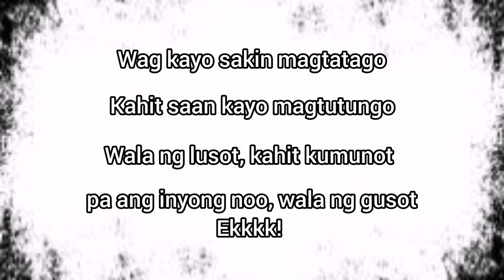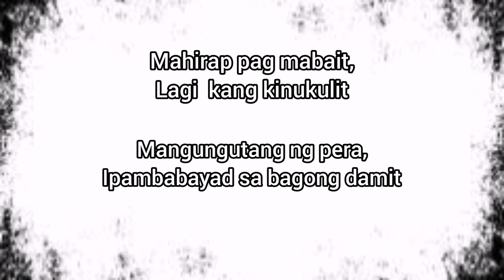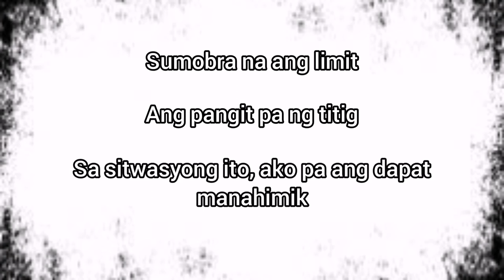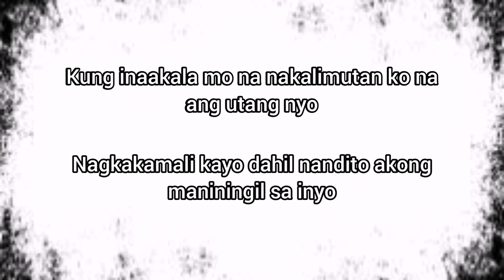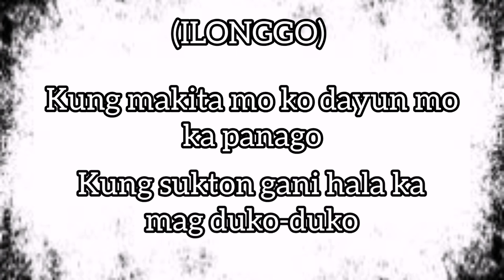PANAGO - PANALO PARODY (UTANG SONG)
Panalo Parody by:
Joy Anne Mendoza ft JAHMUSIC

Produced by: ZD Music Production

Credit to original song:
Panalo by Ez Mil

PS: If you don't like me, don't watch my videos. If you don't have something good to say then shut up and stay the hell out of mine.

Charot!!! 😂